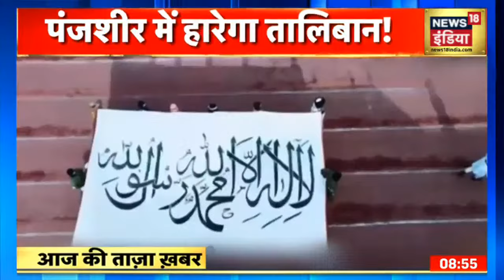RJD नेता को लगा 25 करोड़ का चूना, Sukesh Chandrasekhar ने की ठगी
तिहाड़ जेल में रहते हुए ठगी करने के आरोपी सुकेश चंद्रशेखर के शिकारों की लिस्ट में एक और बड़ा नाम जुड़ गया

Afghanistan News | Breaking News |  Aaj Ki Taaja Khabar | News18 India LIVE | Hindi News